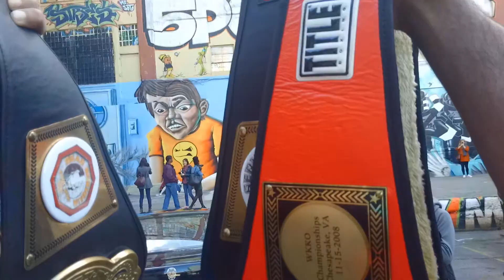AND GO AFTER IT (feat. stephen_regman)